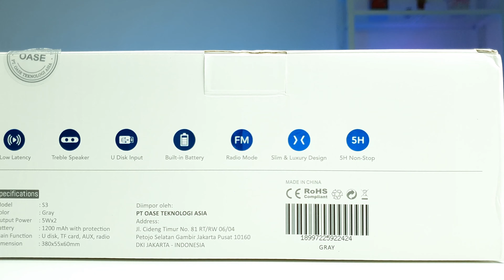Review OASE S3 - Bluetooth Speaker Murah Terbaik Serasa Punya Soundbar Mini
Buat kalian yang lagi nyari bluetooth speaker dengan harga terjangkau, OASE S3 ini bisa kalian pertimbangkan. Desain dari OASE S3 ini minimalis, cocok untuk memperindah setup meja kalian. Memiliki baterai 1200mah yang daya tahannya cukup baik. OASE S3 ini dilengkapi dengan dual speaker yang support stereo dan sudah menggunakan bluetooth 5. Untuk pembahasan lebih lengkapnya kalian bisa tonton video ini.

*Link tersebut adalah link afiliasi, dengan membeli barang apapun melalu link tersebut maka kalian telah membantu channel ini untuk terus berkembang.